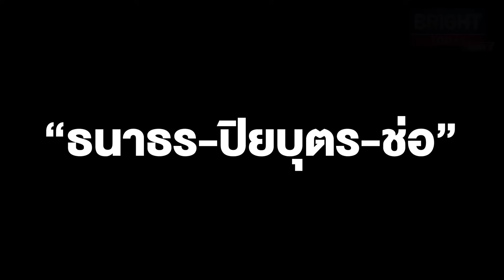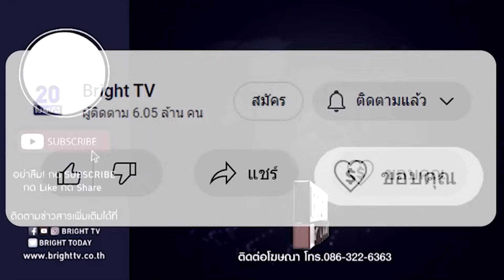“ธนาธร-ปิยบุตร-ช่อ” พบตำรวจ สน.พญาไท สอบคำให้การเพิ่ม ถูกแจ้งข้อหา ม.83 และม.116